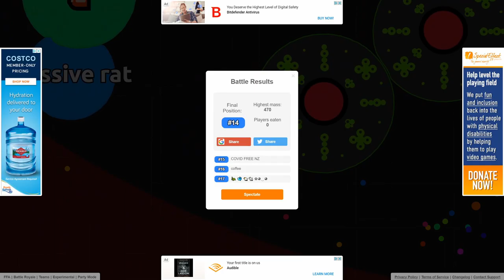BATTLE ROYALE PART 2!!! (AGAR.io)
Today I played some more AGAR.io and I made a PART 2 of the BATTLE ROYALE GAMEMODE.